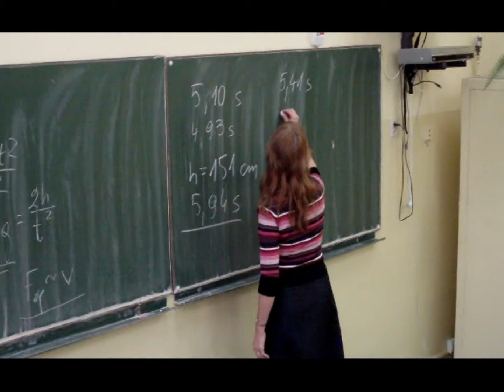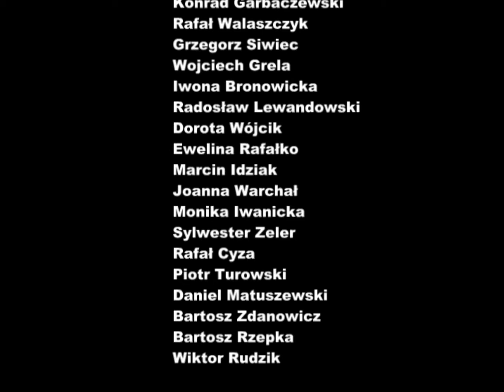Przyciąganie ziemskie w VLO w Legnicy HD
W prezentacji pokazane jest doświadczenie, dzięki któremu obliczaliśmy przyciąganie ziemskie. Jest to ostateczna wersja. Materiał pochodzi z dwóch grup klasy 1A (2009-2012). Badanie robiliśmy na lekcjach fizyki. Dodatkowe informacje pod koniec filmu. Zapraszam do oglądnięcia!!!